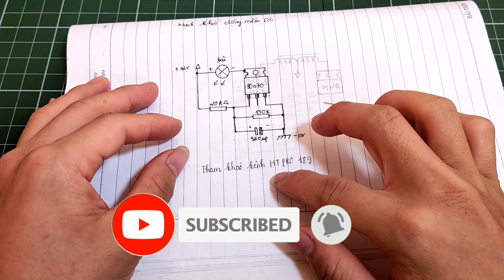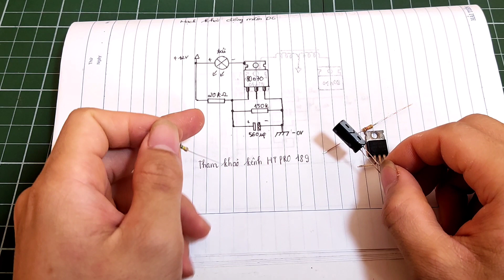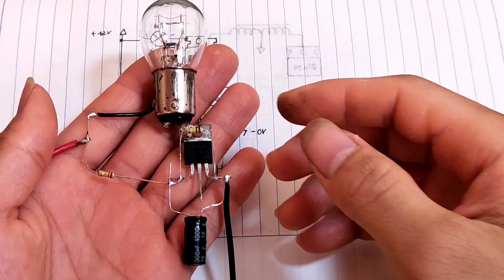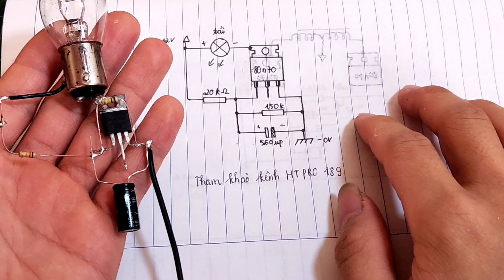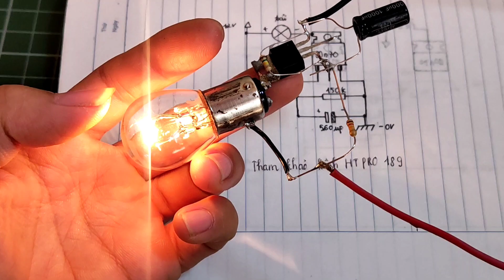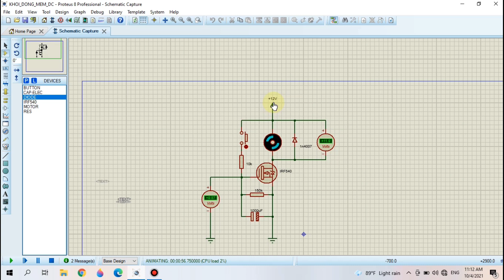Chế Mạch Khởi Động Mềm DC 12V || Đức Đức - Điện Tử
Chế Mạch Khởi Động Mềm DC 12V Chào các bạn hôm nay mình xin chia sẻ với các bạn mạch khởi động mềm DC 12v. Đức Đức - Điện Tử Chúc Các Bạn Thành Công! Ủng Hộ Mình Sớm Được 1K Sub nhé! Chi tiết liên hệ : Email : Link Facebook 👉© Bản quyền thuộc về Đức Đức - Điện Tử 👉© Copyright by Đức Đức - Điện Tử 👉 Do Not Reup 👉© Bản quyền thuộc về Đức Đức - Điện Tử 👉© Copyright by Đức Đức - Điện Tử